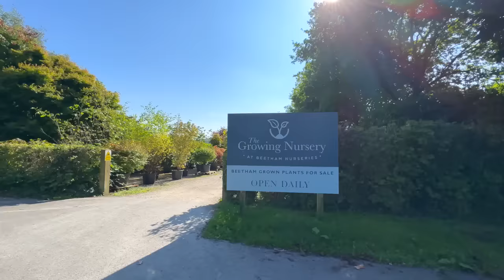FILIPINA BRITISH LIFE IN UK: FURNITURE AT HALAMAN SA SWIMMING POOL! PA UNTI UNTI ANG BILI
FURNITURE AT HALAMAN SA SWIMMING POOL! PA UNTI UNTI ANG BILI
Happy watching! 😊

My go-to online shop! 💃